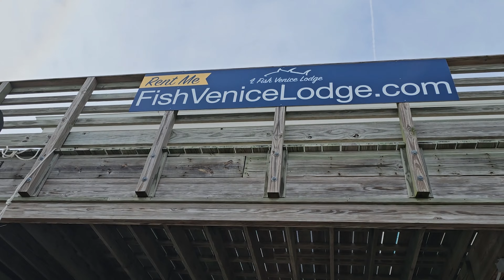Bayou Beatdown - Fishing Capital of the World - May 2024.3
It's a Bayou Beatdown in Venice, LA with Captain Aaron and Fish Venice Charters. Join us for your incredible experience in Venice, LA.